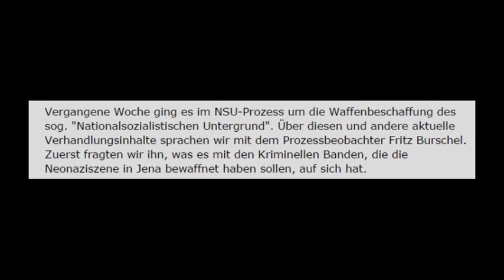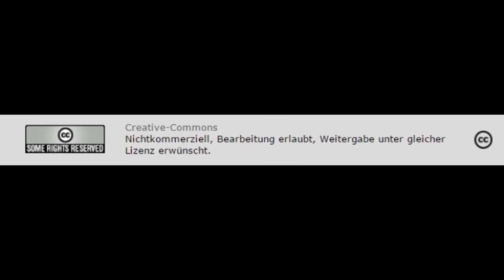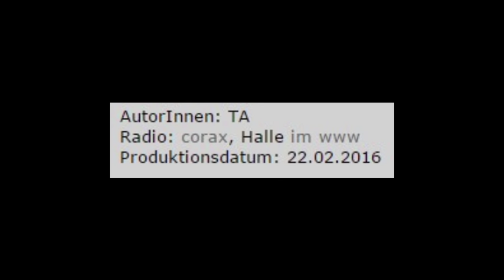Neues vom Prozess gegen den NSU ("Nationalsozialistischer Untergrund")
übernommner Beitrag von Radio: corax, Halle
Creative-Commons
Vergangene Woche ging es im NSU-Prozess um die Waffenbeschaffung des sog. "Nationalsozialistischen Untergrund". Über diesen und andere aktuelle Verhandlungsinhalte sprachen wir mit dem Prozessbeobachter Fritz Burschel. Zuerst fragten wir ihn, was es mit den Kriminellen Banden, die die Neonaziszene in Jena bewaffnet haben sollen, auf sich hat.